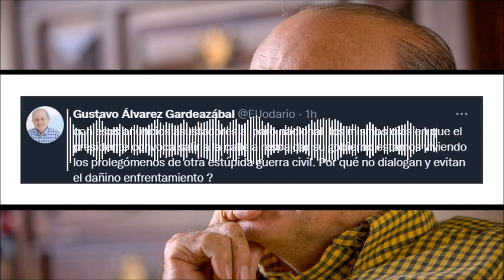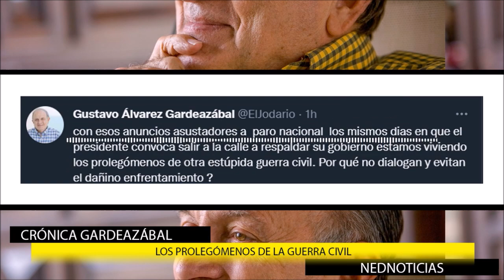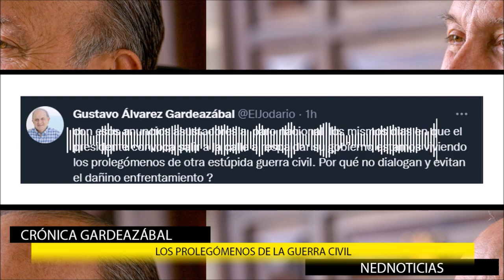ANUNCIOS ASUSTADORES DE PARO NACIONAL: Gardeazábal || Respuesta a Corcho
con esos anuncios asustadores a  paro nacional  los mismos dias en que el presidente convoca salir a la calle a respaldar su gobierno estamos viviendo los prolegómenos de otra estúpida guerra civil. Por qué no dialogan y evitan el dañino enfrentamiento?
Comentarios Julio César Iglesias